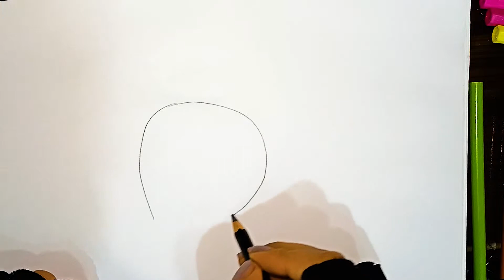رسم وتلوين جوز الهند الأخضر بالخطوات بطريقة سهلة للمبتدئين Drawing a Green Coconut I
كيف ترسم جوز الهند الأخضر بالخطوات للمبتدئين و الأطفال Drawing a Green Coconut I
الفن فى كل شىء ابداع .. و الابداع فى كل شىء فن .. الفن و الابداع هما احساس و ذوق جميل
و الرسم من أسمى معانى لغة التعبير عن النفس ، فن لا يمكن الاستغناء عنه .. الرسم ليس تصويرا للواقع لكنه انعكاس عنه .. الرسم شكل من أشكال الفنون المرئية .. الرسم حرفة و موهبة ممتعة ذات خيال واسع .. الرسم تعبير عن الافكار .. الرسم لغة بصرية قوامها الخطوط و الاشكال و الألوان .. الرسم فن عريق منذ القدم ... زين المصريون قديما قصورهم برسوم على الجدران ..

أهم مبادىء الرسم الصحيح هو الابتداء برسم الهيكل الخارجى للشكل المراد رسمه و الانتباه الى المسافات بين الأشكال .. الانتباه أيضا لعامل الظل و الضوء و أيضا لكيفية المزج بين الألوان ..